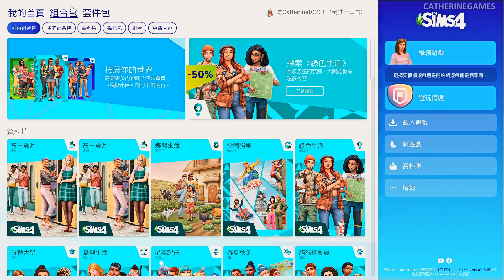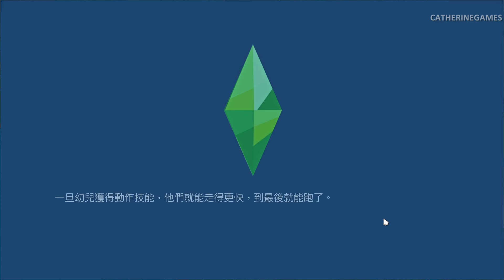模擬市民4怎麼玩?新手立即上手教學!【開啟CC字幕】│The Sims 4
我們一起來看The Sims 4 模擬市民4要怎麼玩? 在這個Sims 4 模擬市民4新手教學裡，會介紹模擬市民4的基本操控方法與基礎玩法。The Sims 4 模擬市民4主程式現在為免費遊玩，DLC資料片等依然是付費內容。希望這部SIMS 4 模擬市民4新手教學影片能夠幫助大家更容易上手遊玩!

👇Follow我分享日常生活!

0:00-0:44 Intro
0:45-2:15 遊玩模式介紹
2:16-6:27 創建人物介紹
6:28-16:38 操控與玩法介紹
16:39-19:38 玩法idea
19:39-20:19 結語